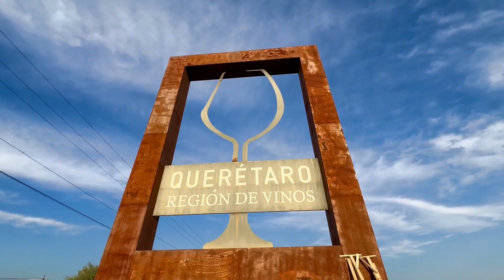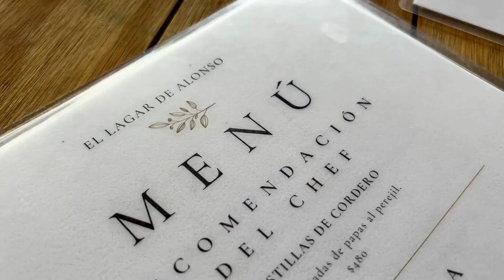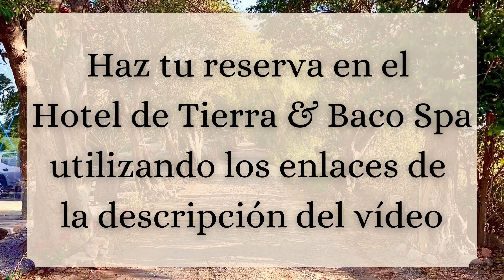:: Viñedos Hotel y Spa Cerca de Querétaro ~ Hotel de Tierra & Baco Spa ~ Queso, Vino y Cerveza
Ruta del Queso y Vino :: Viñedos Hotel y Spa Cerca de Querétaro ~ Hotel de Tierra & Baco Spa - Queso, Vino & Cerveza

Hotel de Tierra, también catalogado en algún momento como Tierra de Alonso, recuerda a un viñedo italiano, ¡pero en MÉXICO!

Se encuentra en la ruta del queso y el vino.

Ubicado a 30 minutos en auto de Santiago de Querétaro Centro, Peña de Bernal y Tequisquiapan (Tequis) y otro Pueblos Mágicos.

Paquetes de spa
Suites con Bañera de Lujo están disponibles
Bodas
Eventos
Conferencia

GUÍAS DE VIAJE A Querétaro: Transporte; Hoteles, Qué hacer en Tulum, Comida y Restaurantes; Tours; Aeropuerto

Querétaro,
Querétaro tigres,
Querétaro Viñedos,
Querétaro viaje,
Querétaro Vino y queso,
QUERETARO MEXICO,
Santiago de Querétaro,
Querétaro que lugares visitar,
Querétaro que ver,
Querétaro AEROPUERTO,

Querétaro ESTADO,
GUIA turistica QUERETARO,
VIAJE A QUERETARO,
Querétaro que visitar,
Querétaro que hacer,
Querétaro LUGARES TURISTICOS,
MEJORES LUGARES PARA VISITAR EN QUERETARO,
MEJORES LUGARES DE QUERETARO,
CONSEJOS DE QUERETARO,
VIAJE VLOGS DE QUERETARO,
Querétaro DONDE IR,
Querétaro PUEBLA

HOTELES QUERETARO,
QUERETARO MEXICO HOTELES,
RENTAS EN QUERETARO,
MEJORES HOTELES IN QUERETARO,
AIRBNB QUERETARO,

QUERETARO COMIDA
MEJORES RESTAURANTES IN QUERETARO
LOS MEJORES RESTAURANTES EN QUERETARO
Querétaro DONDE COMER

VLOG DE VIAJE,
DESTINO MEXICO MAGICOS,
LOS MEJORES LUGARES DE VACACIONES EN MEXICO,
los mejores destinos para viajar
MEJORES DESTINOS EN MÉXICO
MEJOR EN MÉXICO
MEJOR LUGAR DE VACACIONES